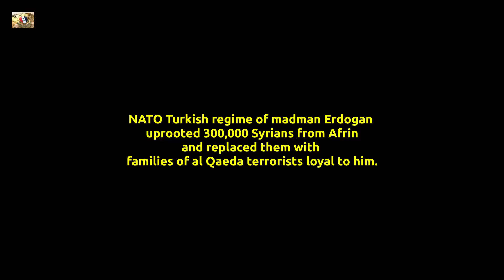Unreported NATO Turkish Atrocities against the Syrian People